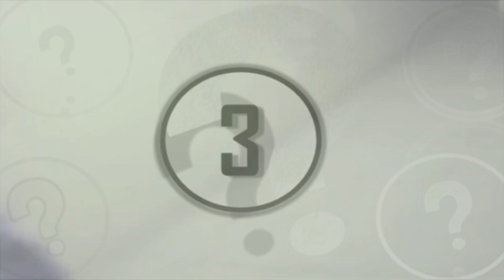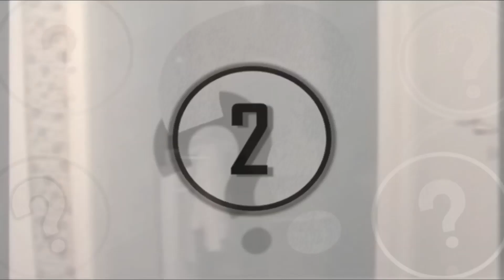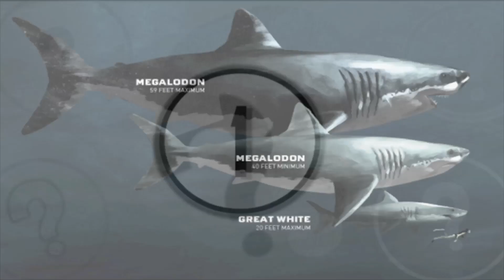5 Unsolved Mysteries That Cannot Be Explained #3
5 unsolved mysteries that cannot be explained. We take a look at 5 unsolved mysteries that cannot be explained. There's no shortage of mysteries out there out, so from a supposed mythical creature sighted to a ghost caught on camera here we have 5 unsolved mysteries.